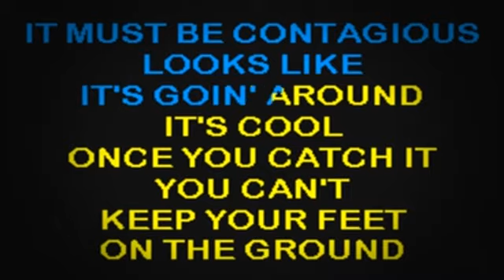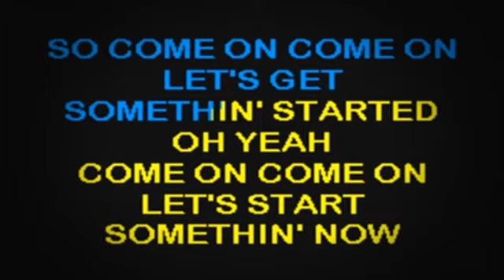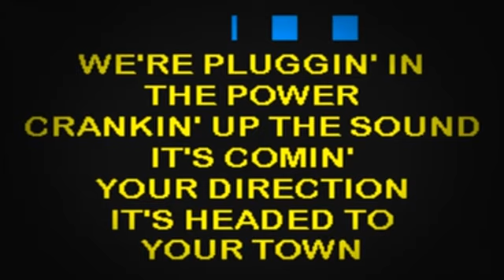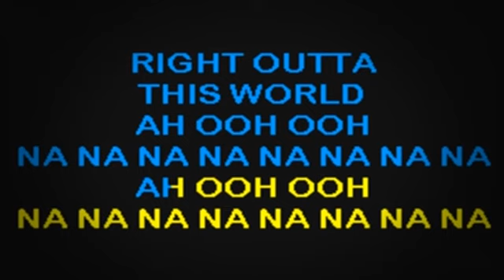SC2313 06 Twain, Shania Rock This Country [karaoke]